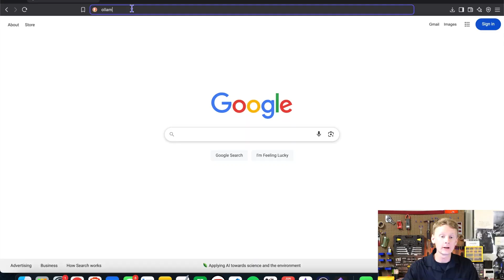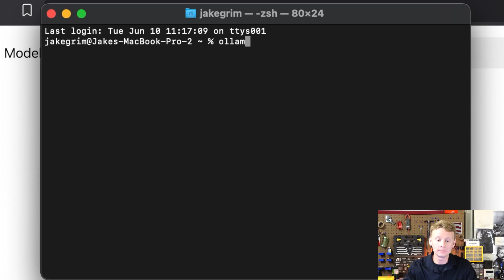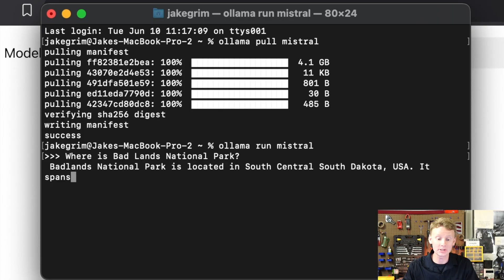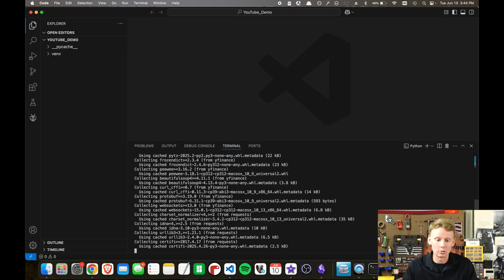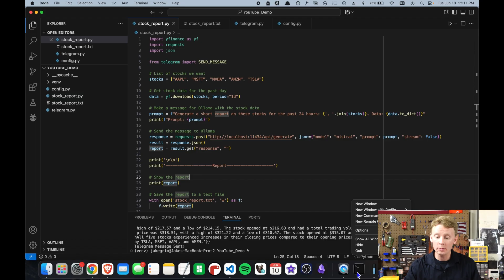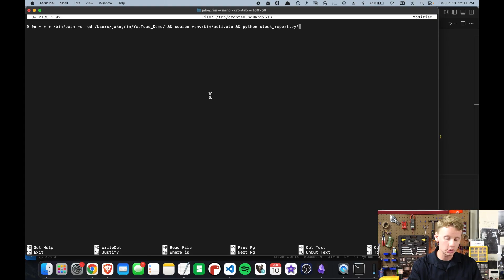A.I. On Apple CPU ... BTW It's Free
In this tutorial, we’re diving into the exciting world of running AI Large Language Models locally on your Mac using Ollama—completely free! 💻 Plus, we’ll build a Python program to generate a daily stock report using live stock data and even send it via Telegram automatically. 📈📲

Can Ollama run on Intel Mac?